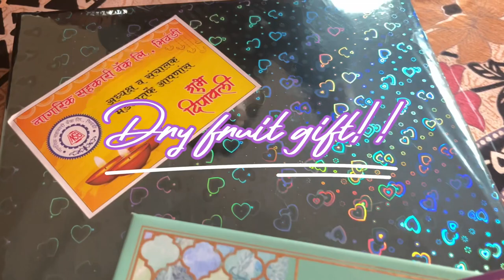Dry fruit gift hamper diwali sweet gift/ dry fruit gift box for diwali 2023/diwali gift hamper ideas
Dry fruit gift hamper diwali sweet gift box 2023/ dry fruit gift packing ideas/ Miss creative new diy/ diwali last minute gift ideas
I film my videos with my iphone 13 in natural sunlight mostly
My videos are all about handmades, handmade bouquet, handmade wedding pens,lifestyle and travel vlogs, stationery shopping and reviews, stationery reviews and try ons, calligraphy, modern handlettering, diy video tutorials, trousseau packing and gift wrapping and many more

BUBYEEE
LOTS OF LOVE
MUZAYYANA FAISAL